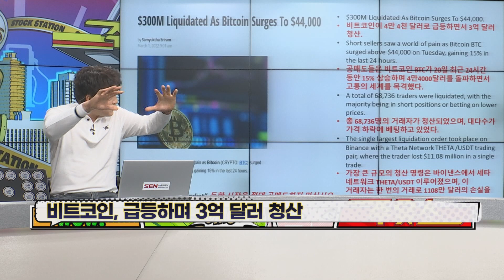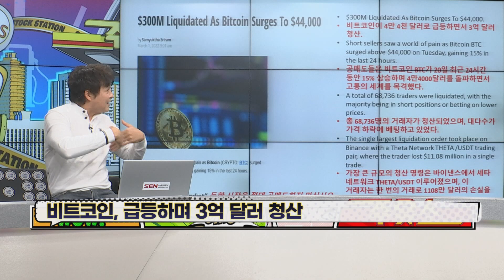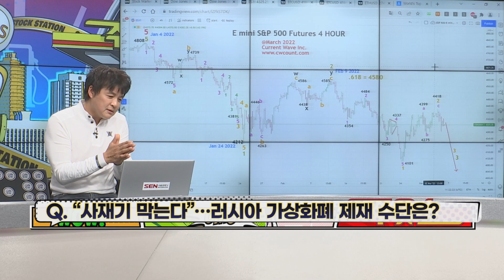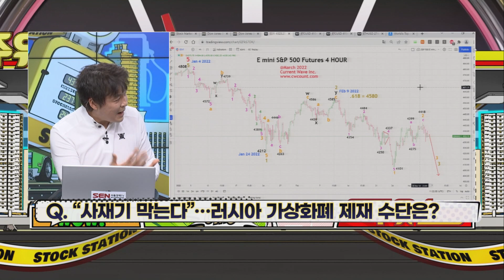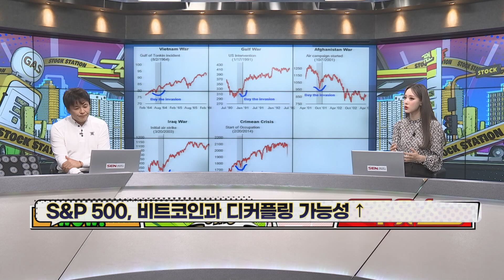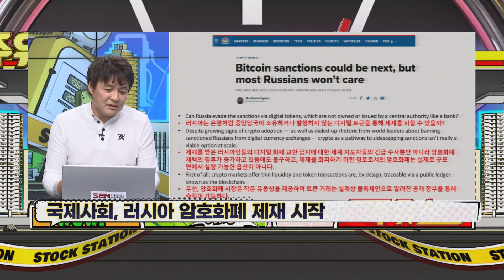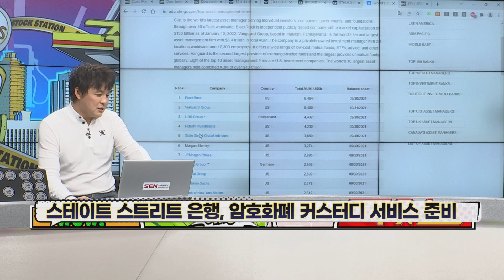암호화폐 시장에 무슨일이?! 본격 자산으로 인정받나? │ 암호화폐 (이슈분석)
암호화폐 시장에 무슨일이?! 본격 자산으로 인정받나?